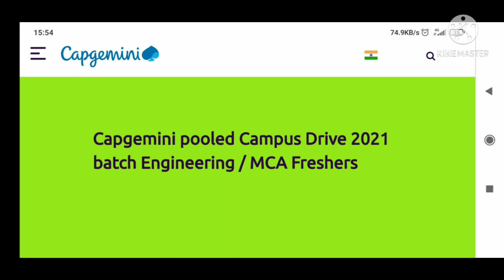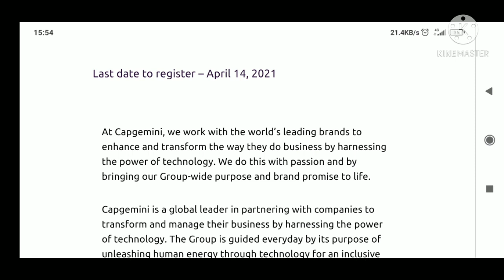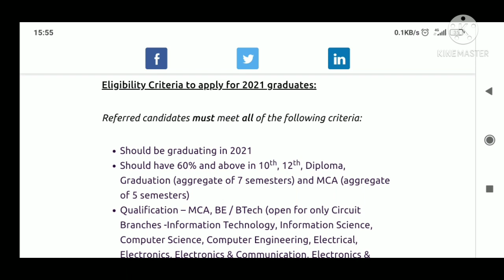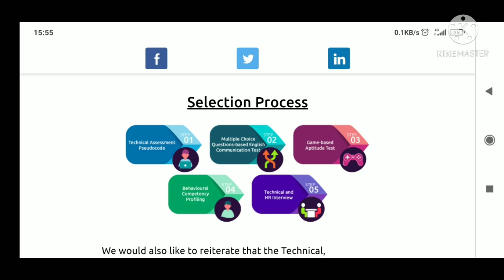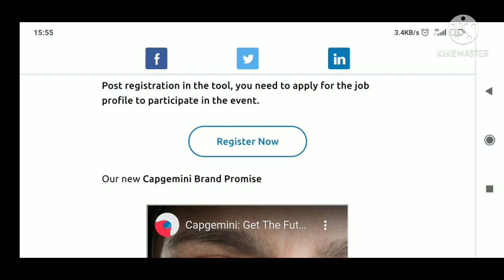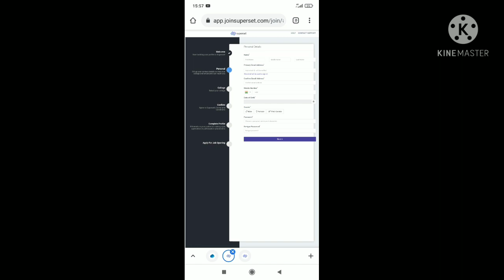Capgemini Off campus drive for 2021 batch|Capgemini recruitement 2021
Hi all
In this video I am sharing Off campus details of Capgemini
Hiring 2021 batch

Hexaware off campus drive |Off campus drive for 2020 batch|Latest freshers jobs

hi all
in

latest jobs for software Candidates
Latest off campus placement 2021
Latest off campus placement for 2020
teonline assessment test
Capgemini latest off campus drive for freshers
Capgemini  latest job update
Capgemini  latest job notification

l Wipro hr interview questions
Capgemini  Technical round interview questions
Capgemini  Selection process
Capgemini  eligibilty criteria
Capgemini  hiring software engineer
Capgemini  salary package

Mindtree Recruitment process 2021 | Mindtree off campus drive |Off campus drive for 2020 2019 batch

Software Engineers-Off Campus hiring at Apisero India|Hiring Batch 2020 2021

Cognizant hiring 2020 batch BE/BTech/ME /MTech/MS
Amcat hiring 2020 batctrue

paration for Amcat Test
Amcat syllabus,amcat exam pattern,Interview rounds of Cognizant ,Technical round interview questions
do watch below video

Cognizant Recruitment 2021| All about Cognizant |Cognizant Off Campus drive 2021 |Placement tips

also do watch playlist of Off campus details and recruitment process of software companies

Cognizant Off campus drive | Cognizant Recruitment 2021 | Off campus drive for Batch 2021

 Cognizant off campus drive details
Cognizant off campus 2021
cognizant recruitement 2021

tek systems  hiring freshers
apisero l prrolfile
ure MXT for fresherng

tek systems hiring llxperienced
off campis drive for 2020 batch
tek systems off campus hiring for 2021 batch

off campus drive for gradrepliconoeplic recruitment

Capgemini  salary
Capgemini  careers
Capgemini  virtual off campus drive
 t hiring software Engineer
hexaware  recruitment 2021

how to clear tcs test